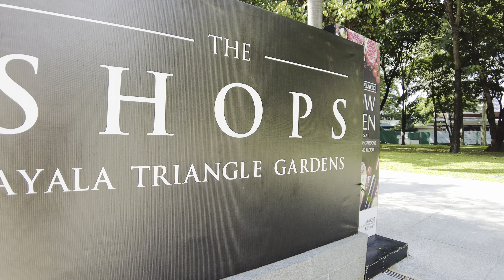Makati Sunday Walk | Ayala Triangle Gardens Metro Manila Walking Tour